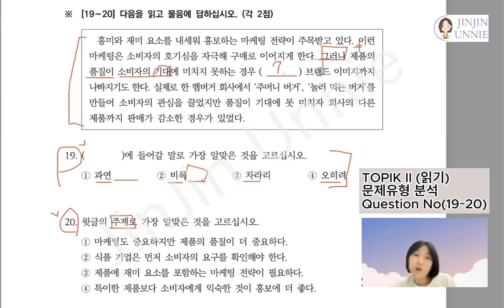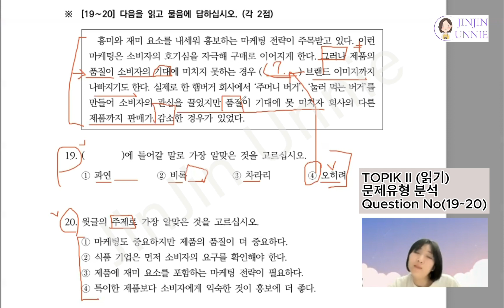TOPIK 2 - Reading(읽기) (Question No.19~20)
TOPIK 2 | 제83회 한국어능력시험 읽기
၈၃ကြိမ်မြောက်မေးခွန်းဟောင်း(Old question) Reading (읽기)
မေးခွန်းနံပါတ် (19~20) မေးခွန်းဖြေတဲ့နည်းပါ